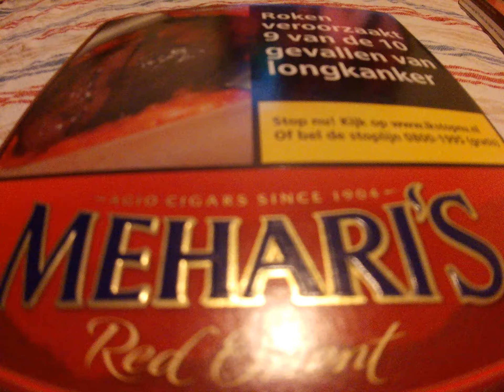STICKER AF HALEN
STICKER